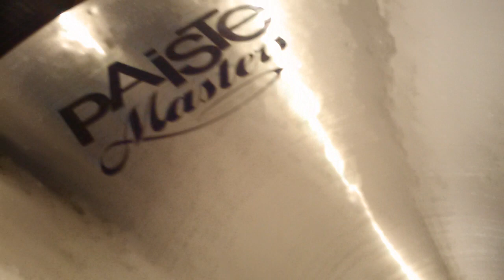22 jazziga rides!! Ljudexemplar!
En jämförelsevideo!!

Från min privata samling.

I spelordning

Paiste Masters dark crashride 22
Istanbul Agop Special Edition Jazz ride 22
Paiste Masters thin 22 x2

Vill du chatta cymbaler så besök min facebooksida Plåt och slåpåt!!! eller adda mej som vän, Samuel Tin Man Albertsson på facebook